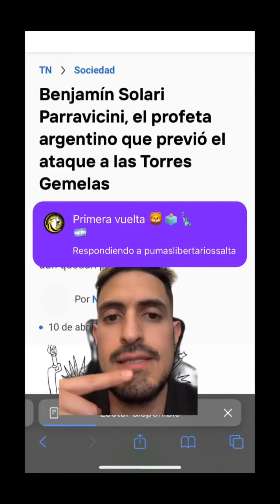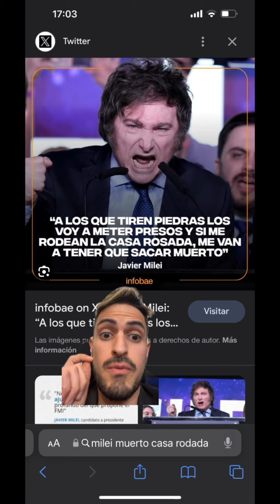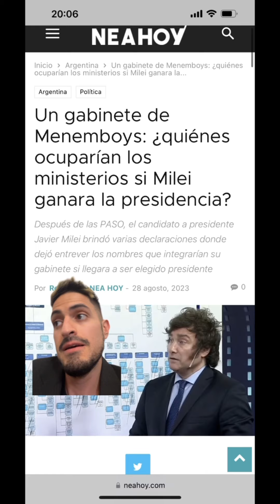Qué dice la profecía del «hombre gris» de Solari Parravicini, que vinculan a las elecciones 2023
Benjamín Solari Parravicini es considerado el "Nostradamus argentino". Por esa razón, las miradas se centraron en su profecía del "hombre gris", que podría vincularse a Javier Milei y el devenir de las elecciones 2023.

Los resultados de las elecciones PASO 2023 del último domingo, que dieron como ganador a Javier Milei en representación del partido «La Libertad Avanza», generaron gran incertidumbre en general y revivieron una vieja predicción del profeta Benjamín Solari Parravicini, conocido también como el «Nostradamus argentino».

Es que, en 1941, Benjamín Solari Parravicini habló en sus profecías del «hombre gris», un dibujo en el que reveló que «el hombre humilde en la Argentina se allega para gobernar. Él será de casta joven y desconocida en el ambiente, más será santo de maneras, creencias y sabiduría«.

Justamente, la palabra «casta» utilizada en ese texto llamó la atención de los intérpretes de las psicografías premonitorias de Benjamín Solari Parravicini, en las que agregó también que Argentina «tendrá su Revolución Francesa, en triunfo, puede ver sangre en las calles si no ve el instante del hombre gris».